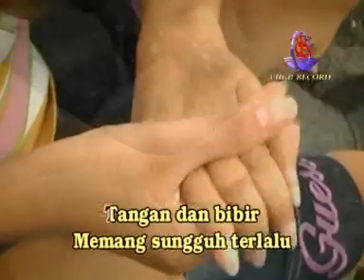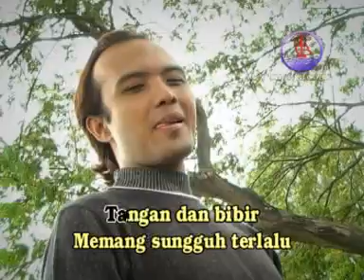Tangan dan bibir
dangdut lawas Ida laila